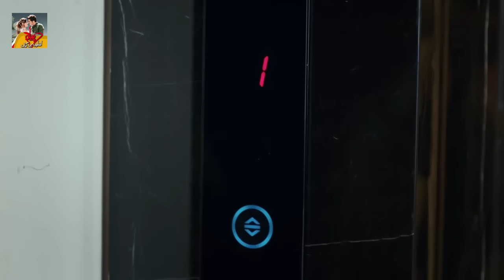Pyaar Lafzon Mein Kahan Episode 97